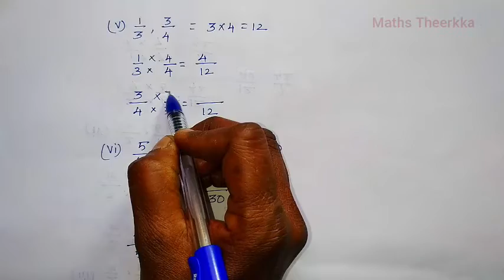5th standard 3rd term maths exercise 6.3 | unit 6 fractions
Tamilnadu Samacheer Kalvi 5th std maths, term 3, unit 6, exercise 6.3, learn fractions lesson,  Questions and activity book back answer ( @mathstheerkka  )
Third term page number 55, Ex 6.3 questions:-
1.   convert the following into like fractions?